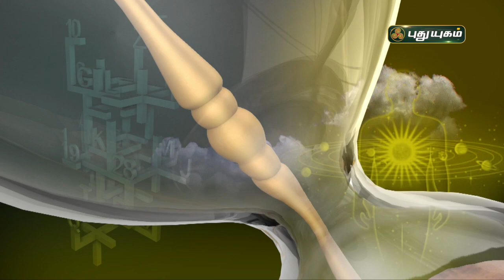Today Rasipalan - 13/01/2022 | Indraya Rasi Palan Tamil | இன்றைய ராசிபலன் | Astrologers Magesh Iyer